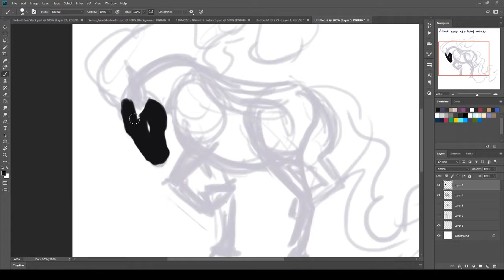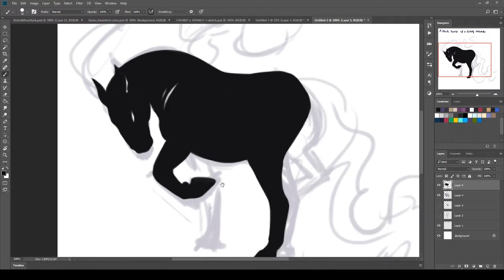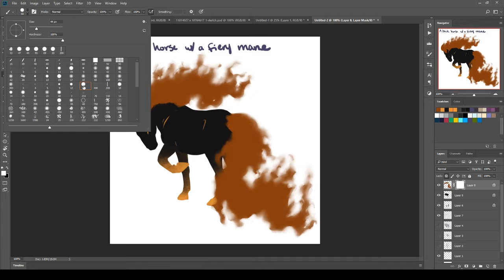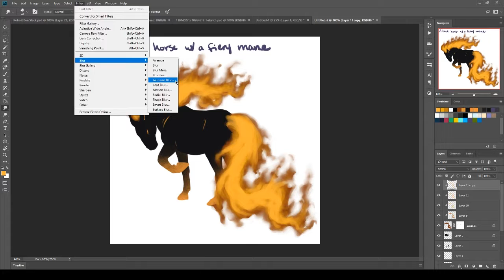Warm-Up Speed Drawing - Fiery Horse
I love drawing horses, and fire, so this combination was great.

Plus, I got to draw it while watching a real fire in our fireplace.

- Technicals -

Tools: Photoshop CC 2017 + Wacom Bamboo Tablet
Original Length: ~ 30 min